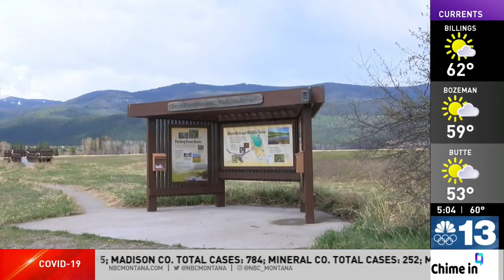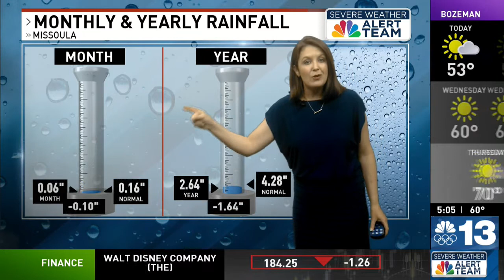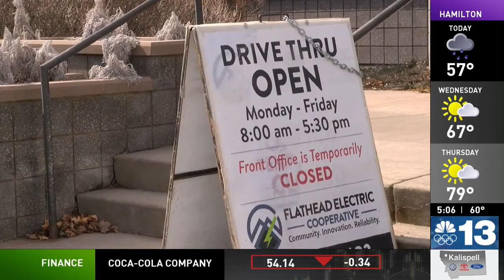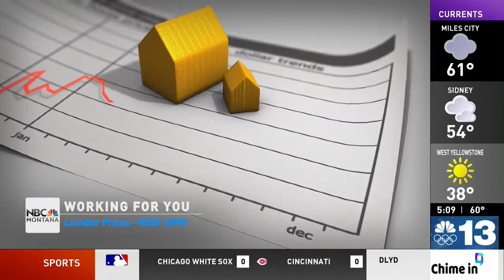First block of 5pm newscast aired on May 4th, 2021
Video shows first block of newscast produced by LeAnn Bittle on May 4th. Contains local news happening in western Montana.